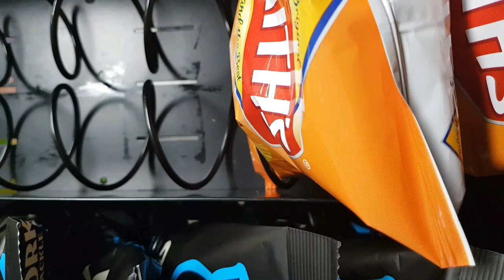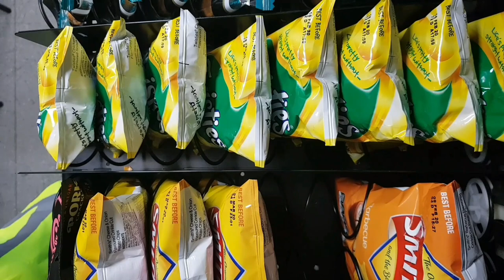Servicing And Resetting Prices on My Vending Machine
Hey guy! TODAY will be servicing and resetting Prices on My Vending Machine at My DHL location this machine average is about $120 cash and about $90 in card sales check it out and why I bought at $2000 Location. Videos Coming up.

I would like to say a big thank you for taking your time to watching  my video's I understand you could be doing something else right now so thank you very much 116  subscribers mean a lot to me and encourage to work hard and produce more and better quality video's.

 Sharifah Nakintu keal Riri

For more Vending Related Video's

 Collecting Money from my Vending machines

Filling Up My Vending Machine at Ford Dealerships

Filling Up My Vending Machine at DHL On Location

Collection Day Only from my vending machine  Business

Biggest one week collection from my New vending machine Location

Collecting money from my vending machine.

Combo Vending machine 1 Week Collection

Pulling Cash out of MY 8 Vending machine business

Why I Don't Like My Vending Machine Business

How much money did I Collect from my New vending machine Location

Collecting money from my vending machine business

Would you like a T-shirt this helps the channel out.

vending, vending machine, vending machine business, collecting money from my vending business, vending machines, vending machine business collection, collecting from my vending machines